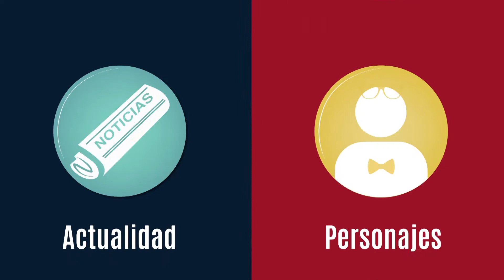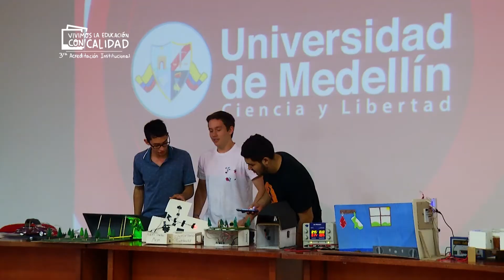ELINFO | Certificación en Internet de las Cosas para los estudiantes del Colegio Alemán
Una maratón de electrónica, domótica e Internet de las Cosas vivieron unos nuevos estudiantes temporales que del Colegio Alemán pasaron a los laboratorios de la U y en tiempo record hicieron un prototipo funcional que soluciona un problema real. En este Info, el resultado habla por si solo.